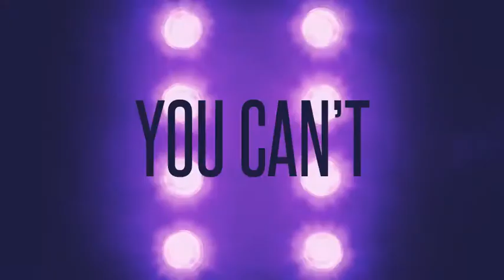Reflector Flash Intro 20266992 | After Effects Template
Reflector Flash Intro 20266992 | After Effects Project

Main Feautures:

Universal expressions.
10.18 Seconds long.
13 Photo/Video holders.
6 or 12 Text holders.
Color presets.
5 versions included.